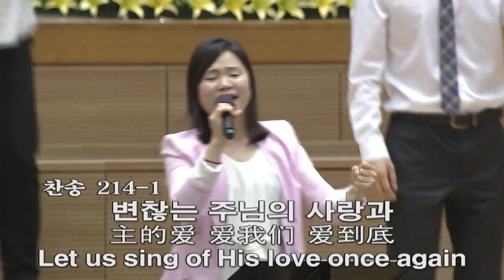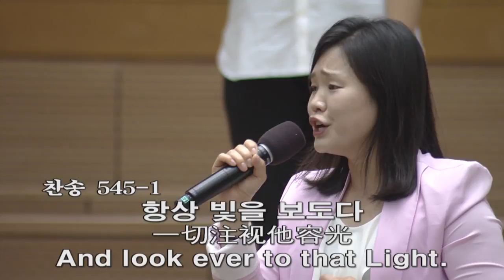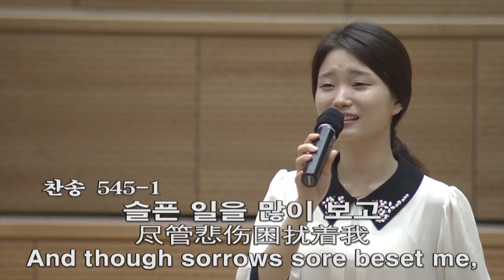[주4 예배찬양] 변찮는 주님의 사랑과, 하늘 가는 밝은 2016-08-14 [연세중앙교회 윤석전 목사]